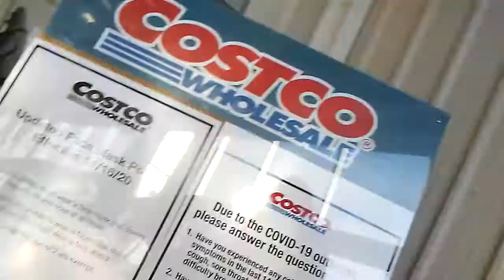JEW ASSULTED @ COSTCO BALZAC AB=NO MASK 10am20Nov2020 CSTrcmpHILTON ARREST HERDMAN for TRESPASSING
cstHILTON REFUSES CHARGES

20nov2020 Alberta Wide MASK Mandates = illegal , without lawful purpose Courts 2023 !

3may2022 Court dismisses NO MASK
CHARGE=Obstruction under Criminal Code / PEOPLE assaulted nonmkask wearer /police asdukt beat-up take to ground non mask wearer! all these excesses violate CHARTER because law itself has NO LAWFUL PURPOSE ...